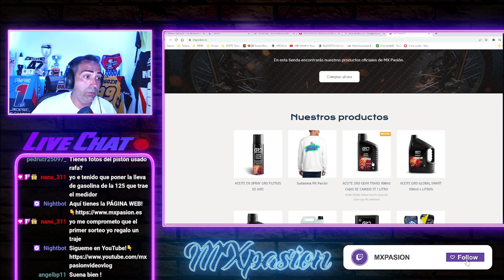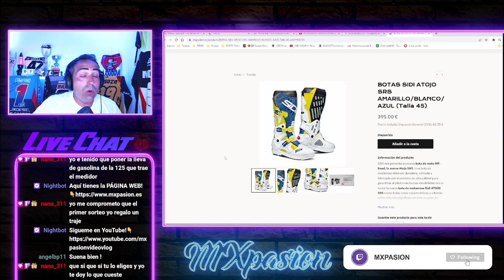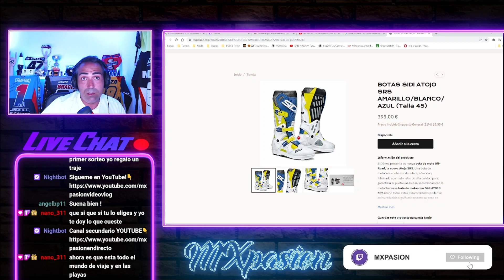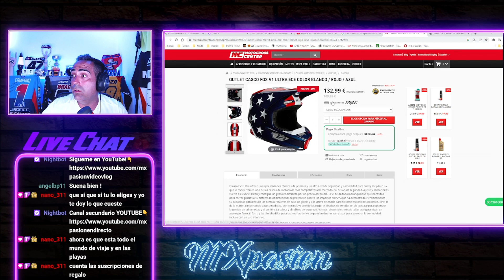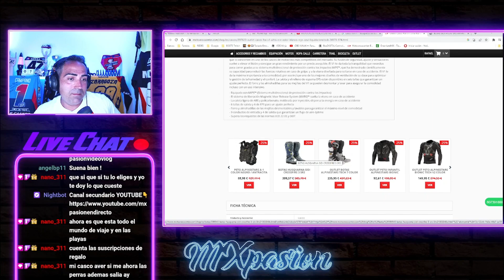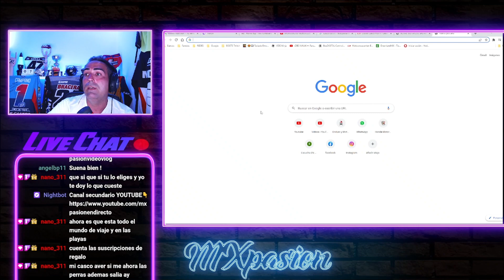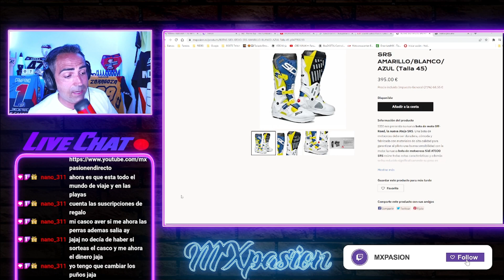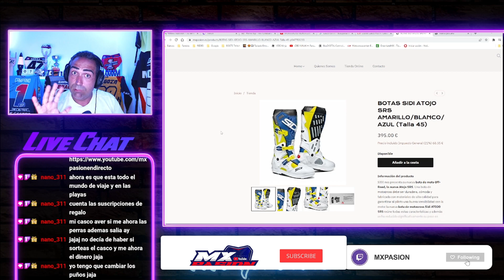MUCHOS SORTEOS en NUESTRA PLATAFORMA MORADA​💜​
Muy buenas amigos!!! Aquí hablamos un poco de tooodos lso sorteos que vamos a hacer en la plataforma morada, ya hemos echo alguno peeeero vamos a hacer más jejeje🤪